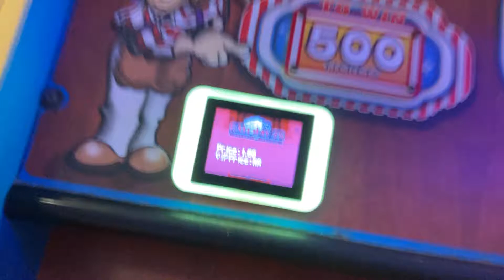Knocks Over Clown